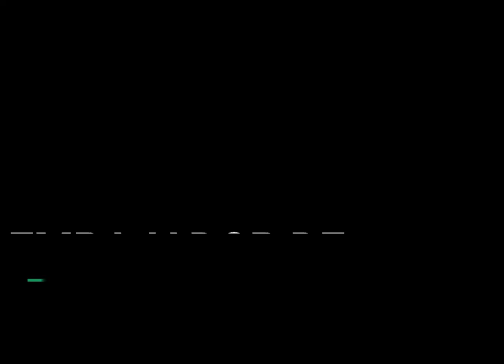CARLOS RAFAEL ZAMORA Embajador de CUBA en PERU: 60 AÑOS de bloqueo del imperio. Hechos y verdades.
Realizado en el evento organizado por la Coordinadora Nacional de solidaridad Peru-Cuba con motivo de reafirmar la solidaridad peruana con Cuba y contra el bloque que sufre el pueblo y gonbierno cubano por parte del imperio nortemaereicano.